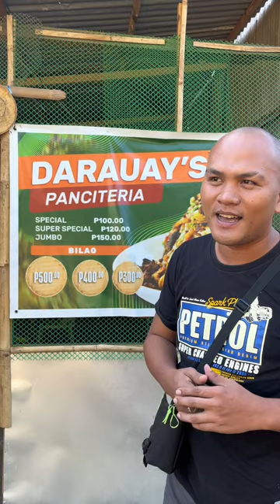Pansit Series: The rising Pansiteria of Sta Maria Isabela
Darauays Pansiteria of Sta Maria Isabela is now serving Pansit Batilpatong.